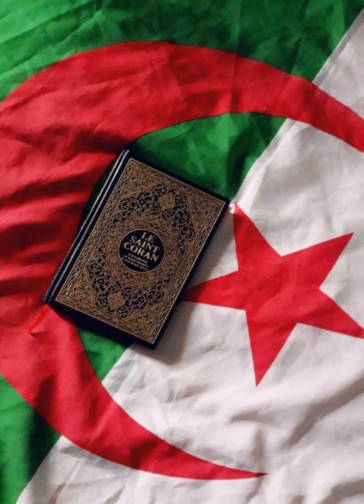من أجلك عشنا يا وطني ( هامات المجد )